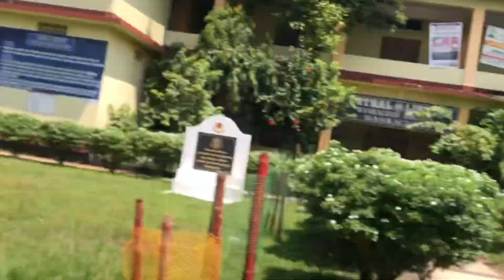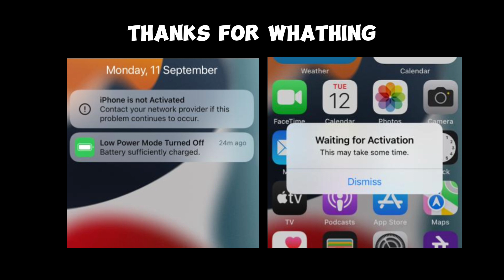College FRESHERS Party 2023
Mankachar College Freshers 2023 | Mr. Akraz Vlogs

Music credit -
1.  Jodha Akbar Charles Bosco Refix Song
2.   UK07 Rider Music

Video related -

Mankachar College Freshers 2023 Celebration,

New student freshers

College freshers party

College freshers party dance performance

College freshers dance

College freshers party outfits

College freshers day dance performance

College freshers day

College freshers dance performance

College freshers singing performance

College freshers tips

College freshers party dance

Freshers day

Freshers party in college

Freshers party dance

Freshers dance

Freshers day dance performance

college life

college fresher's party

Fresher's day dance performance

Mankachar College freshers vlog

Sourav Joshi Vlogs inspiration

college vlog